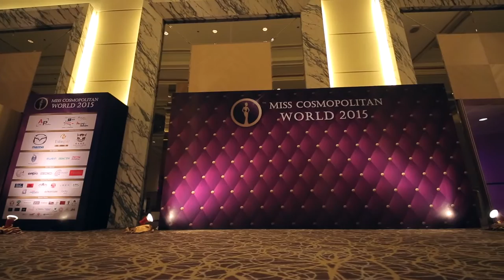Miss Cosmopolitan World 2015 Grand Final